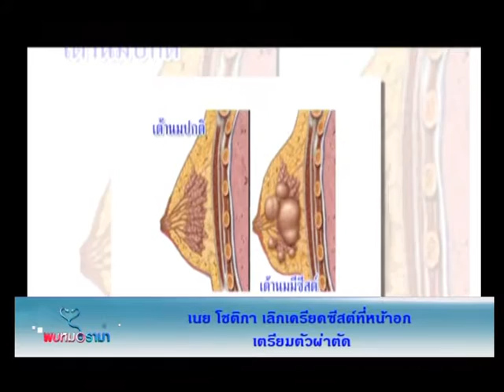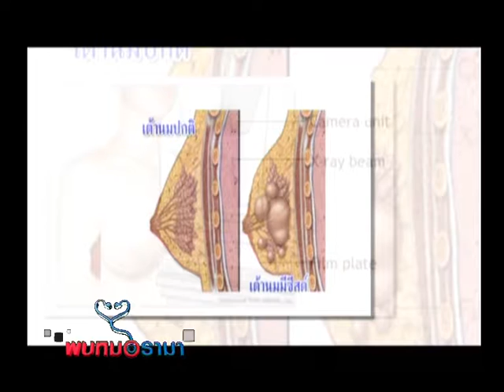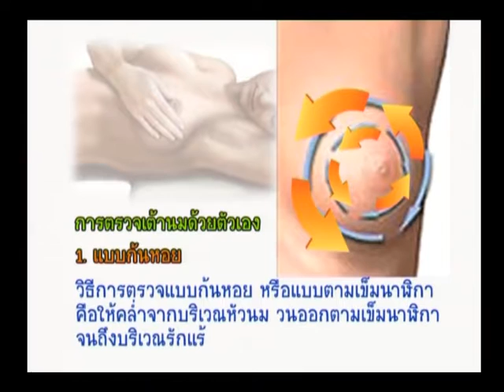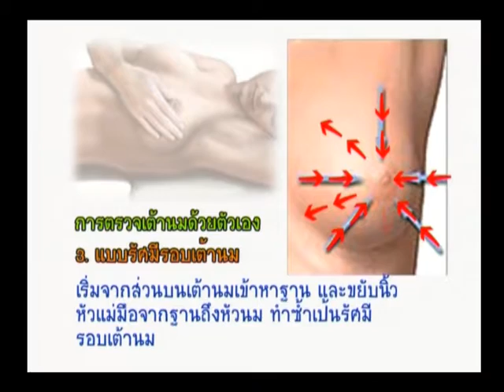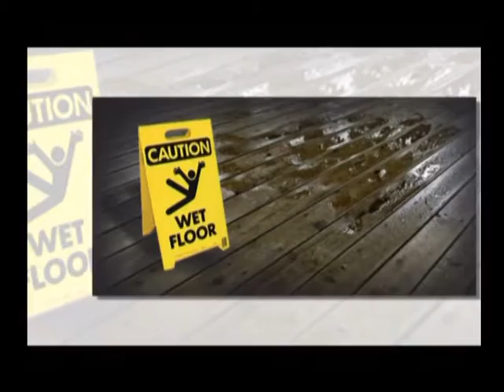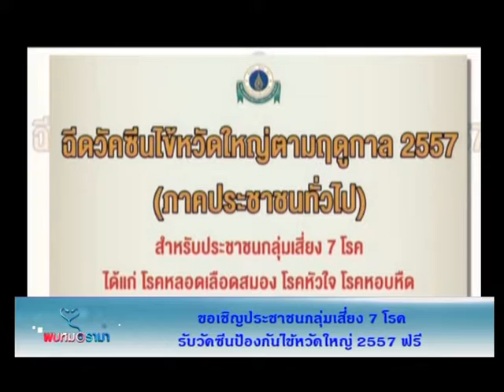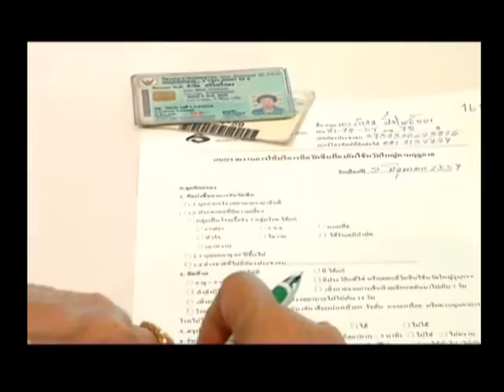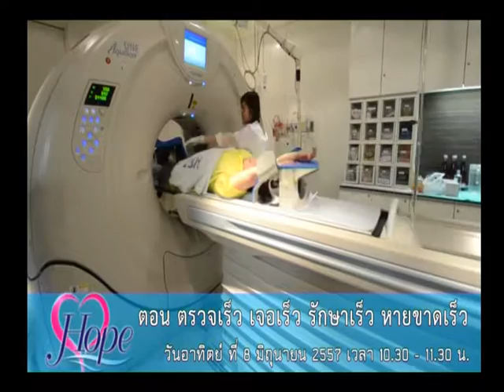รายการพบหมอรามา Rama update ผู้สูงอายุไทยหกล้มตายสูง I6มิ.ย.57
รายการพบหมอวาไรตี้สุขภาพออกอากาศทางช่องรามาแชนแนลคลิปนี้พบกับ อ.พญ.อรพิชญา ไกรฤทธิ์  ภาควิชาอายุรกรรมศาสตร์ คณะแพทยศาสตร์ โรงพยาบาลรามาธิบดี ช่วงแรกพบกับ Rama update เป็นเรื่องของวิธีการตรวจเต้านม และข่าวสถิติผู้สูงอายุไทยพลัดตกหกล้มตายสูง และต่อด้วยช่วง Rama care กิจกรรม star care ไปดูเคล็ดลับสุขภาพของดาราสาวมากความสามารถกับเคล็ดลับอารมณ์ดีกับการเปลี่ยนสถานที่ปิดท้ายด้วยช่วงถอดเสื้อกาวน์ตอบคำถามสุขภาพ